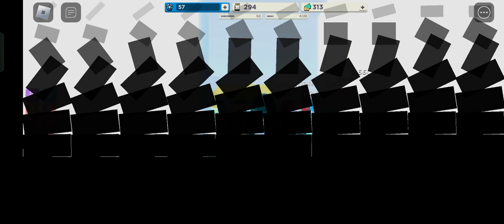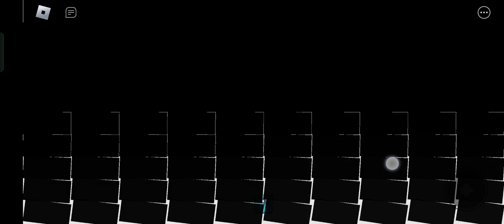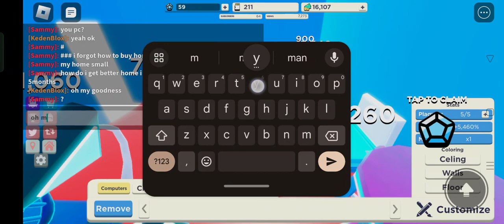Roblox Youtuber Simulator X